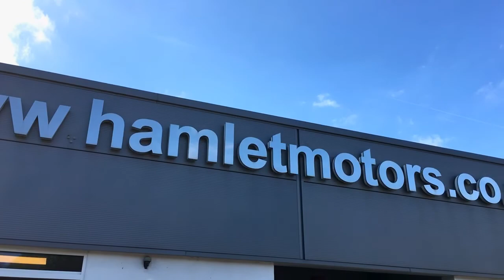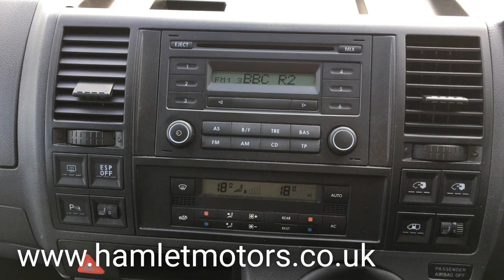2012 vw caravelle executive